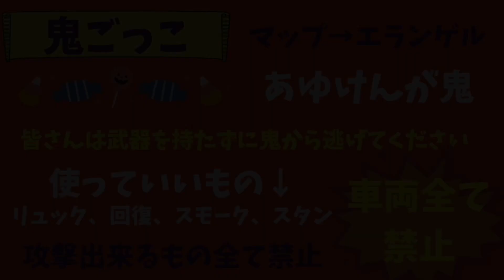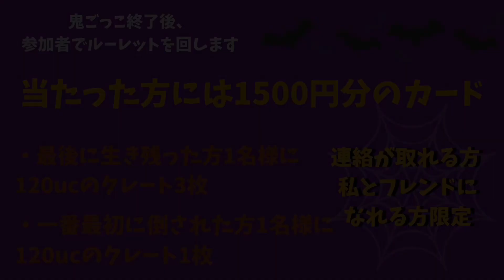【PUBGモバイル】賞金ルーム♡1000人お祝い記念の鬼ごっこ!!～説明動画～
こんばんはー！
久々の鬼ごっこするよん♡

賞金ルームです！
説明をよく読んでルールを守ってね？♡

質問はコメント欄へ♪